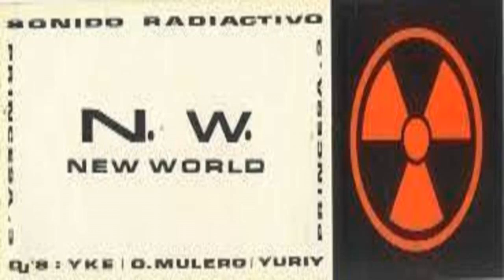OSCAR MULERO New World 1992 5